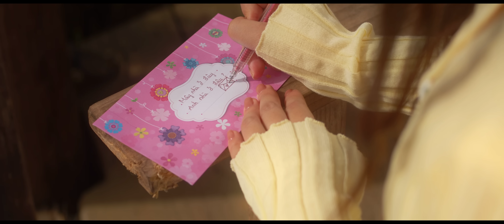MÂY À MÂY ƠI - MINH THÚY | OFFICIAL MV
Sáng tác :  Nguyễn Xuân Thuỷ
Sản xuất âm nhạc : Hoàng Hồng Ngọc (Yeu Production)
Hoà âm : Nguyễn Tùng
Thu âm : HD Studio
mix,master: Ngô Hoàng Hạ
Nhóm bè  : Summer team
Thể hiện : Minh Thuý
Chủ nhiệm sản xuất :Hải Đàm
Đạo diễn : Trương Huy Công
Quay phim : Hiếu Nguyễn, Nguyễn Tiến Dũng
Kịch bản : ForArt Film
Dựng phim : Huy Công Trương
Diễn viên : Lý Hữu Hùng
Trang phục : Thanh Thư
Trang điểm : Huỳnh Minh Thuý
Photographer : Vy Anh Trần
YÊUProduction & ForArt Film
► © Bản quyền thuộc về LÊ MINH THÚY OFFICAL